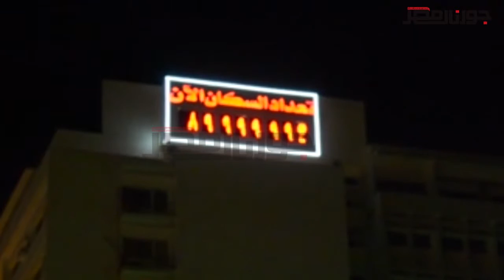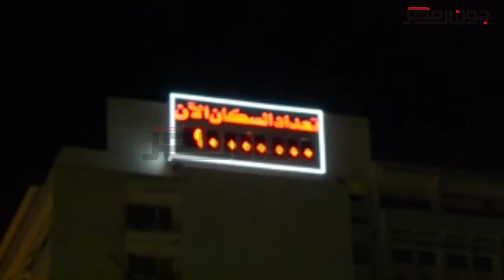لحظة أظهار لوحة تعداد السكان التابعة للجهاز المركزي للتعبئه و الأحصاء تعداد المصريين 90 مليون .